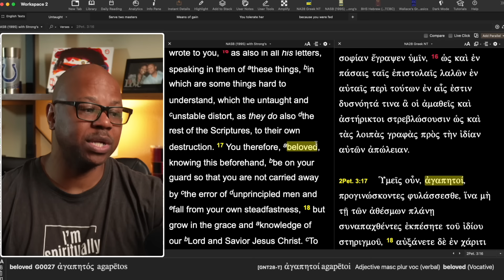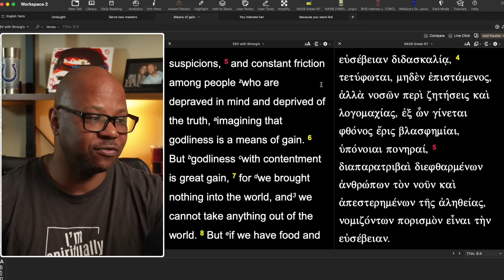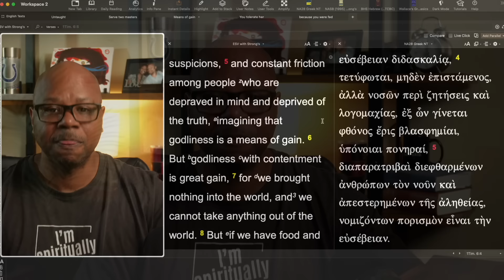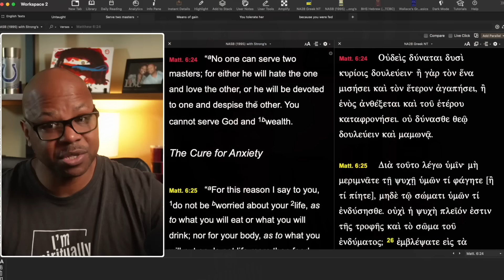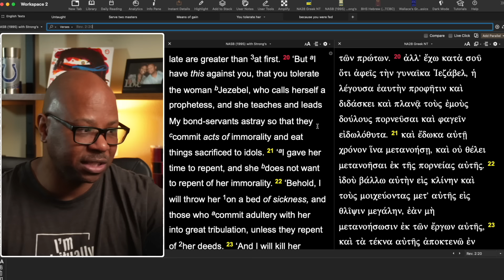The Selfish Gospel!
TD Jakes and Sarah Jakes are Self Promoters